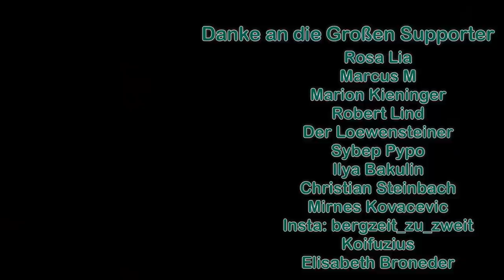Watzmann-Überschreitung in LEDERHOSE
13 Videos zum Watzmann gibt es bei mir bereits am Kanal. Das 14te Watzmann Video soll was BESONDERES werden.
Ein kollegiales YouTube Projekt von Alpine Momente & "Draußen bleibst G'sund"

Beschreibung: Als ein Journalist im Print & Digital auf mein letztes Watzmann Video reagierte nahm ich das zum Anlass, ebenfalls drauf zu reagieren. Mit dabei waren mein YouTube Kollege @JochenBergfexlKramer und Flo von "Draußen bleibst G'sund"

Eure Reaktionen waren zweigeteilt. Der ursprünglich geplante Hintergrund war, Flo auch unter euch ein bisschen bekannter zu machen, sodass ihr ihn bei einer gemeinsamen Tour dann auch schon kennt. Von Anfang an war geplant, mit Flo am 21. Juni 2021 gemeinsam was zu machen. Da das Wetter am Tag top gemeldet war und die Bedingungen und Verhältnisse am Watzmann aktuell ebenso gut passen sollten, fassten wir die Watzmann-Überschreitung ins Auge. Für mich 2 Fliegen mit einer Klappe: wir konnten die ganze Aktion aufklären, die Tour mit Flo gemeinsam gehen UND euch nun die aktuellen NICHT MEHR winterlichen Verhältnisse am Watzmann präsentieren. Auf kreative Art und Weise. Ich hoffe, dieses ganz besondere Video vom Watzmann gefällt euch.

RUCKSÄCKE:
25L Kletterrucksack
32L Rucksack
45L Hochtourenrucksack

HELME:
Klettern / alpines Bergsteigen

9,1mm Einfachseil 60m